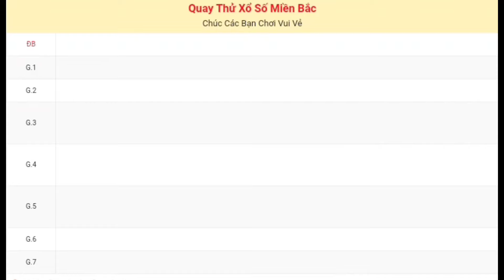XSMB | Quay Thử Kết Quả Xổ Số Miền Bắc ( Thái Bình ) P7 Hôm Nay Chủ Nhật Ngày 04-02-2024